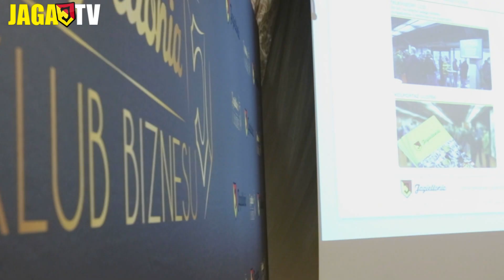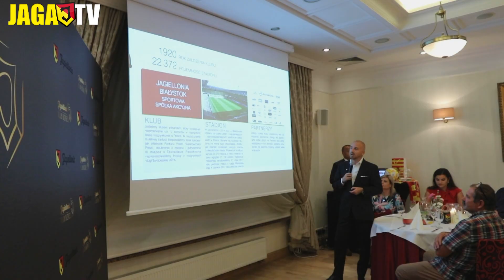Pierwsze spotkanie Klubu Biznesu Jagiellonia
We wtorkowe popołudnie w Hotelu Branicki odbyło się pierwsze spotkanie Klubu Biznesu Jagiellonia, w którym wzięli udział przedstawiciele kilkudziesięciu firm z Polski i regionu.